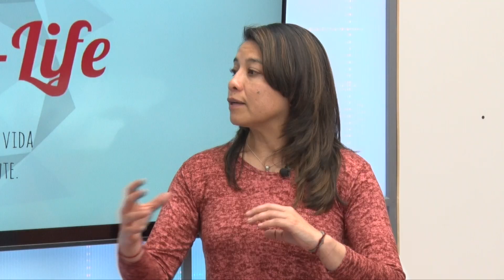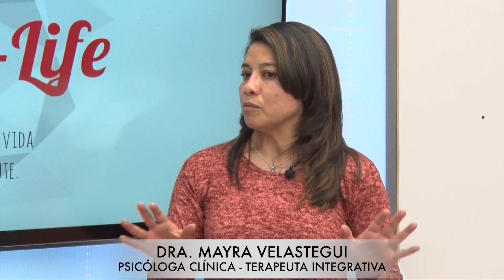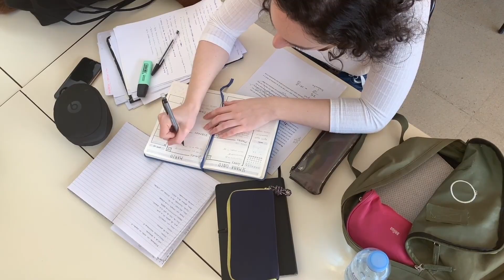PSICOLIFE 20 DE ENERO 2023 INVITADA DRA MAYRA VELASTEGUI TEMA ASÍ SE VIVE LA ANSIEDAD